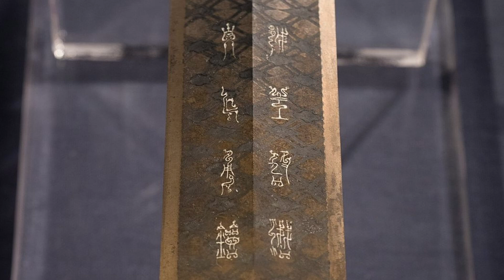уникальные украшения древности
Это видео расскажет про уникальные украшения которые были найдены археологами.
1. Сокровища Оксна изначально были разворованы
2. Золото древней Колхиды
3. Что стало с мечом короля Гоуцзянь